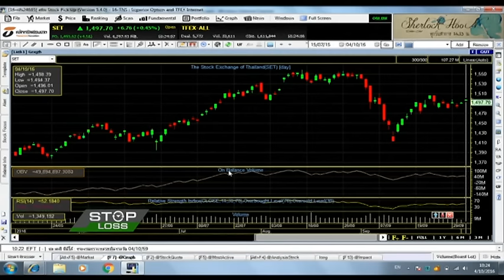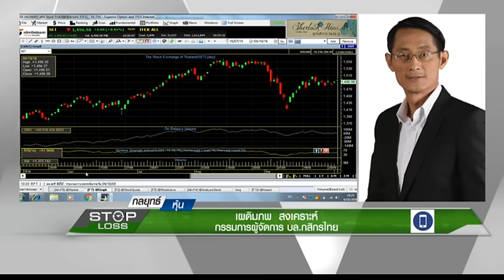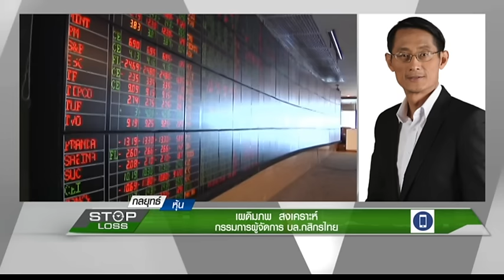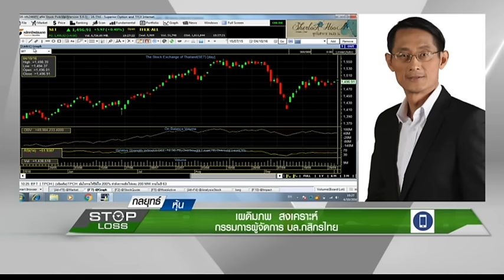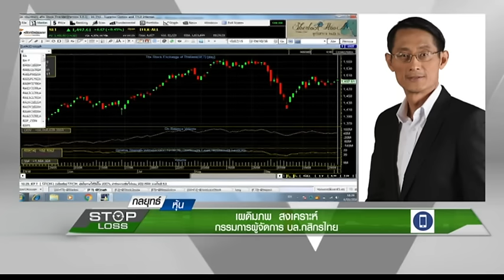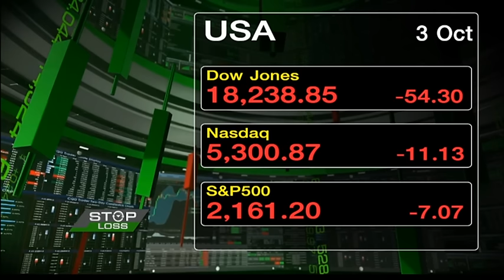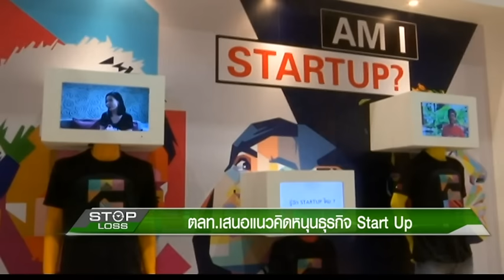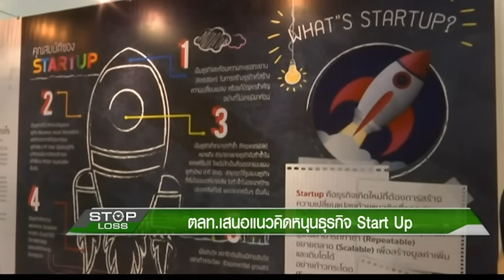4 10 59 Stop Loss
"เจาะลึกกลยุทธ์การลงทุนในตลาด" กับนักวิเคราะห์ คุณเผดิมภพ  สงเคราะห์  กก.ผจก. บล.กสิกรไทย